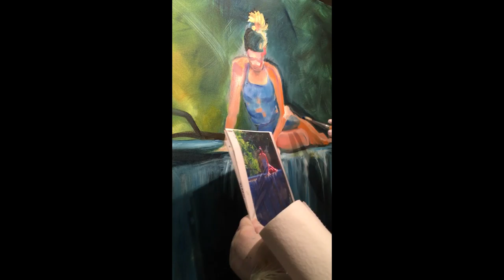Oil Painting Demo, "Linden Lure" Part III, Susan Neese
Painting Demo, a girl on the falls, located at "Linden Lure", a favorite swimming hole on the Findley River, East of Springfield, Missouri.  I have 2 hours of video, so this is number 3.   Feel free to fast forward...  Join me on Facebook and Instagram: SusanNeeseArt